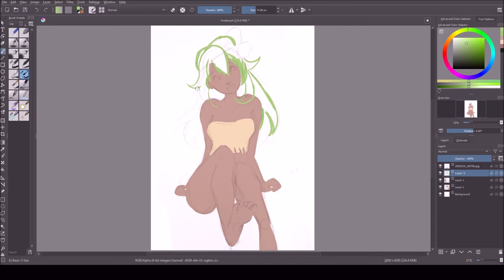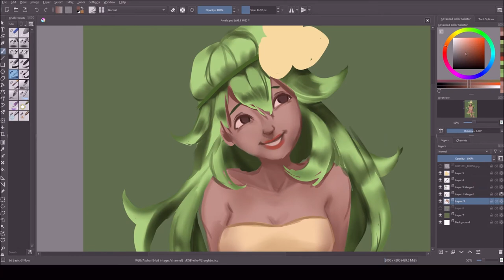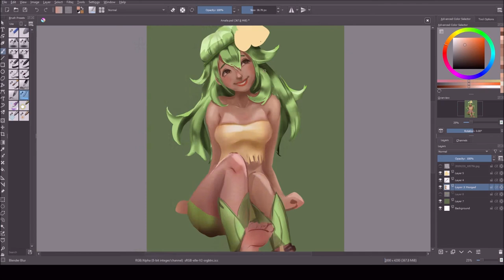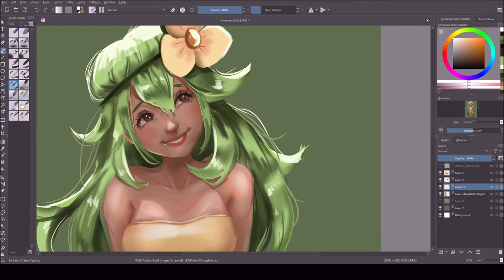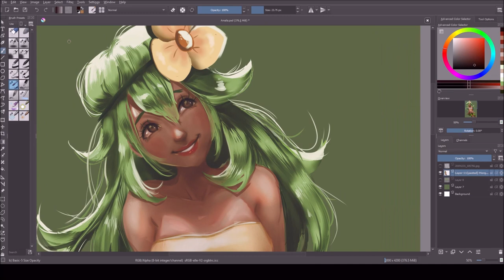Krita Timelapse - Wakfu - Amalia (Sadida)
Yet another digital painting time-lapse created on Krita. This time I drew Amalia from the beautifully animated French TV series Wakfu. The show is set in a universe based on the tactical MMO Dofus and it's sequel Wakfu. Both the game and the show are so unique yet somehow so niche. The world and characters really deserve more attention. Amalia is my favourite, as the Sadida class was my favourite in the games as well. Really enjoyed making this one!